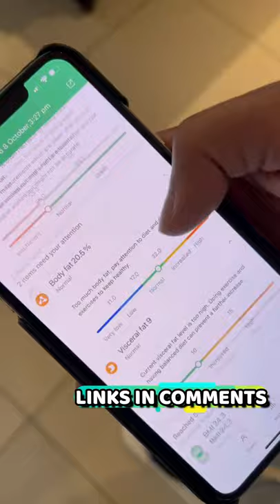Coolest Smart Scale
They have amazing contents go and support them.

Xiaomi Mi Smart Scale
Check the cheapest prices👇💯

Amazon US🇺🇲👇

Amazon UK🇬🇧👇

Amazon CA🇨🇦👇

Amazon IN🇮🇳👇

We will reply your mails as soon as possible and will do whatever way you want, just say it :)